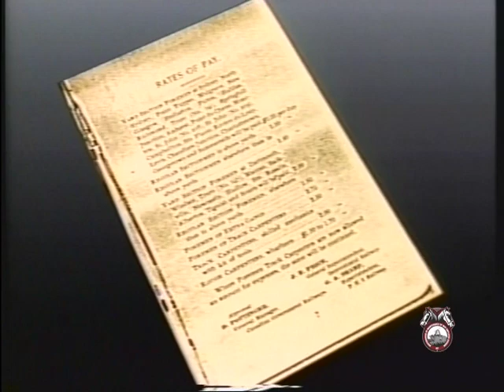The History of the BMWED-IBT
The history of the advance and growth of American railroads is an episode in the saga of a people's restless urge to explore and to move on. Heeding that urge, these people expanded into the far corners of the North American Continent, moving as slow or as fast as their means of transportation allowed. This movement began in earnest only after the railroad's steel web was spun from coast-to-coast. Once the rail system was established, the great construction gangs began to settle down and maintain that which they had built. But, while the robber barons of the early railroads amassed great fortunes, their employees worked from dawn to dusk for pennies a day without insurance, vacations or means of support after years of hard work. It was these conditions that inspired early rail workers to organize collectively and form unions to protect their common interests.

One such union was the Brotherhood of Maintenance of Way Employes (BMWE). The Brotherhood of Maintenance of Way Employes - later to become the Brotherhood of Maintenance of Way Employes Division of the International Brotherhood of Teamsters (BMWED) - is a national union representing the workers who build and maintain the tracks, bridges, buildings and other structures on the railroads of the United States. Founded in 1887, at Demopolis, Alabama, as a fraternal organization by Track Foreman John T. Wilson, the BMWED membership forms a cross section of American culture. Their goals, interests and political backgrounds are as diversified as their heritage. Once an International union with over 350,000 members in the United States and Canada, automation, the rise of the trucking and airline industries, coupled with the policies of a conservative government, has depleted the ranks of the BMWED to under 40,000 members. Since the passage of the Staggers Rail Act of 1978, railroad management, using competition as an excuse and the anti-union climate as an ally, has been selling or abandoning the nation's rail system. Realizing that our country is losing a vital link in its transportation network, the BMWED struggles to reverse this trend. Using our rich history as a guide - drawing on the strength of the union - we confront management in the halls of Congress and the State Legislatures, through use of our newspaper the BMWED Journal, the nation's court system and at the bargaining tables.

It was in 2004 that the BMWE merged with the International Brotherhood of Teamsters and consolidated its strength with that of the powerful 1.4 million member Teamster Union. As a part of the Teamster Rail Division the Brotherhood of Maintenance of Way Employes Division continues the battle that John T. Wilson courageously fought in the face of so much opposition.

Rail labor leaders continue the fight today for job security, better working conditions, fair wages and benefits, improved safety conditions and elimination of massive cutbacks. The benevolent society that started with a few trackmen on a hot July day in Alabama has shown that it can meet the challenges and problems of an ever-changing industry and will continue to protect its members' rights as it has for more than a century.